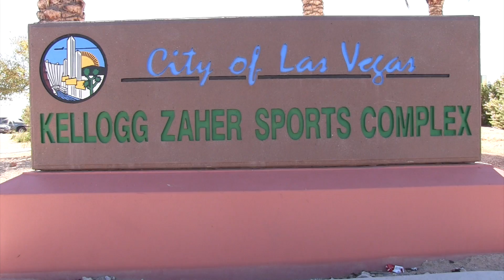REAL COLORADO BLACK 00 0-0 NSYSL SW GUNNERS 00 Boys U17 Adidas-West 2-19-2017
This video is about REAL COLORADO BLACK 00  0-0  NSYSL SW GUNNERS 00 Boys U17 Adidas-West 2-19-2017